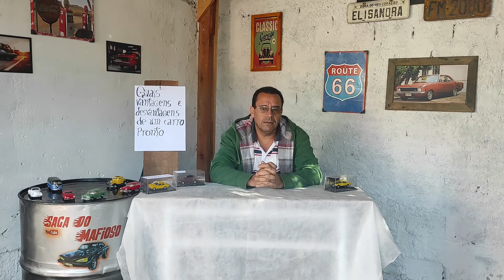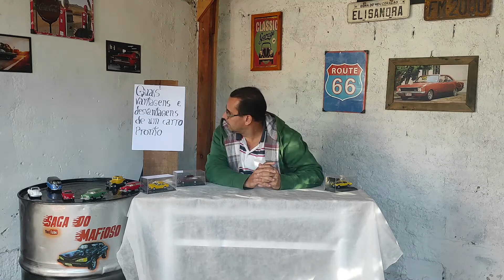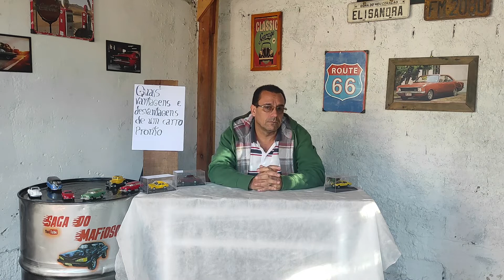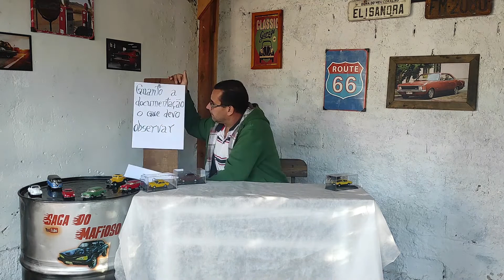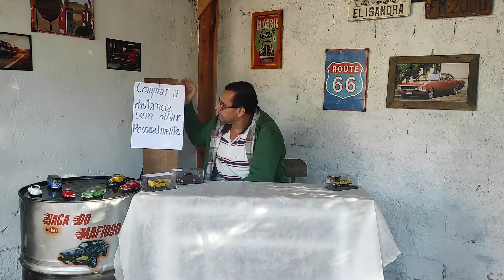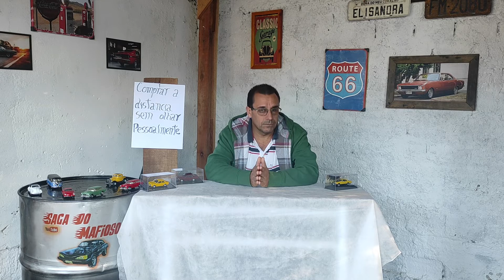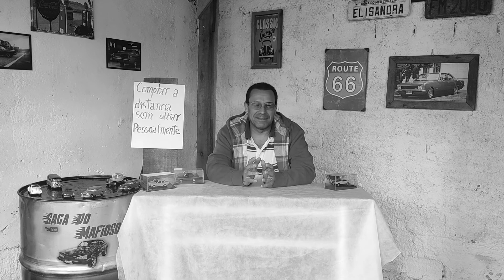Comprar carro antigo PRONTO ou para REFORMAR?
Neste vídeo apedido de inscrito passo algumas dicas para compra do seu antigo, pronto ou para reformar, diversas dicas as quais estavam ao meu conhecimento, espero ajudar aqueles que tem suas duvidas.